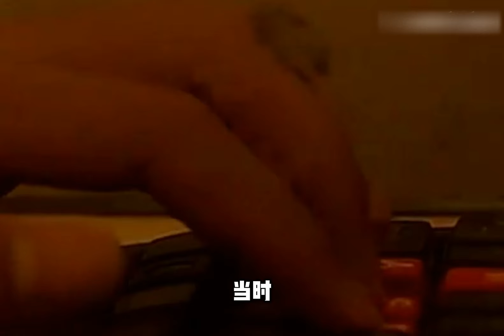爷爷奶奶既然区别对待，那就别怪我不客气